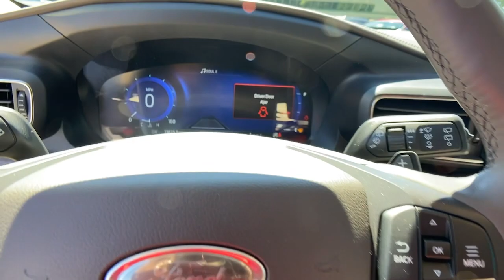2020 Ford Explorer Chamblee, Sandy Springs, Brookhaven, Norcross, Atlanta, GA 610087A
Agate Black Metallic Used 2020 Ford Explorer available in Chamblee, Georgia at Ed Voyles Kia of Chamblee. Servicing the Sandy Springs, Brookhaven, Norcross, Atlanta, GA area.

2020 Ford Explorer Platinum Agate Black Metallic Fully Detailed Fresh Oil Change Navigation Bluetooth Backup Camera Panoramic Sunroof Leather Explorer Platinum 4D Sport Utility V6 10-Speed Automatic 4WD Agate Black Metallic Sandstone w/Leather Heated/Ventilated Captains Chairs. PlatinumCARFAX One-Owner. Clean CARFAX.Recent Arrival! Awards:* 2020 KBB.com 10 Best SUVs Worth Waiting For * 2020 KBB.com 10 Favorite New-for-2020 Cars Odometer is 4148 miles below market average!Come experience the difference at Ed Voyles Kia of Chamblee the only Kia dealership inside the perimeter.
ENGINE: 3.0L ECOBOOST V6 -inc: auto start-stop technology (STD),Galvanized Steel/Aluminum Panels,LED Brakelights,Compact Spare Tire Mounted Inside Under Cargo,Headlights-Automatic Highbeams,Roof Rack Rails Only,Autolamp Auto On/Off Aero-Composite Led Low/High Beam Directionally Adaptive Auto High-Beam Daytime Running Lights Preference Setting Headlamps w/Delay-Off,Deep Tinted Glass,Black Power Heated Side Mirrors w/Driver Auto Dimming Power Folding and Turn Signal Indicator,Metal-Look Door Handles,Power Liftgate Rear Cargo Access,Body-Colored Rear Bumper w/Black Rub Strip/Fascia Accent and Metal-Look Bumper Insert,Express Open/Close Sliding And Tilting Glass 1st And 2nd Row Sunroof w/Power Sunshade,Clearcoat Paint,Steel Spare Wheel,Metal-Look Grille,Body-Colored Front Bumper w/Metal-Look Bumper Insert,Fixed Rear Window w/Fixed Interval Wiper Heated Wiper Park and Defroster,Front Fog Lamps,Metal-Look Bodyside Insert Black Bodyside Cladding and Black Wheel Well Trim,Laminated Glass,Wheels: 20 Bright Machined-Face Aluminum,Black Side Windows Trim Black Front Windshield Trim and Black Rear Window Trim,Perimeter/Approach Lights,Speed Sensitive Rain Detecting Variable Intermittent Wipers,Tires: P255/55R20 Self-Sealing AS,Lip Spoiler,Tailgate/Rear Door Lock Included w/Power Door Locks,Full Cloth Headliner,2 Seatback Storage Pockets,Perimeter Alarm,Redundant Digital Speedometer,SYNC 3 Communications & Entertainment System -inc: enhanced voice recognition 8 LCD capacitive touchscreen in center stack w/swipe capability AppLink 911 Assist Apple Car Play and Android Auto compatibility and 1 smart-charging multimedia USB port in the media hub,Securilock Anti-Theft Ignition (pats) Engine Immobilizer,Trip Computer,Power 1st Row Windows w/Driver And Passenger 1-Touch Up/Down,Rear HVAC w/Separate Controls,Radio w/Seek-Scan Clock Steering Wheel Controls Radio Data System and Internal Memory,Delayed Accessory Power,Carpet Floor Trim,Memory Settings -inc: Door Mirrors and Steering Wheel,8-Way Passenger Seat,Illuminated Locking Glove Box,Leather Door Trim Insert,Integrated Roof Antenna,Systems Monitor,HomeLink Garage Door Transmitter,Distance Pacing w/Traffic Stop-Go,Fade-To-Off Interior Lighting,Digital/Analog Appearance,Full Carpet Floor Covering -inc: Carpet Front And Rear Floor Mats,Voice-Activated Touchscreen Navigation System -inc: pinch-to-zoom capability SiriusXM Traffic and Travel Link Note: SiriusXM Traffic and Travel Link includes a 5-year prepaid subscription SiriusXM Traffic and Travel Link service is not available in Alaska or Hawaii Note: SiriusXM audio and data services each require a subscription sold separately or as a package by SiriusXM radio inc If you decide to continue service after your trial the subscription plan you choose will automatically renew thereafter and you will be charged according to your chosen payment method at then-current rates Fees and taxes apply To cancel you must call SiriusXM at 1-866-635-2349 See SiriusXM customer agreement for complete terms All fees and programming subject to change Sirius XM and all related marks and logos are trademarks of SiriusXM radio inc,FordPass Connect -inc: 4G LTE Wi-Fi hotspot connects up to 10 devices w/wireless data trial that begins upon AT&T activation and expires at the end of 3 months or when 3GB of data is used whichever comes first but cannot extend beyond the trial subscription period for remote features To activate go remotely start lock and unlock vehicle schedule specific times to remotely start vehicle locate parked vehicle and check vehicle status (FordPass Connect the Ford Pass